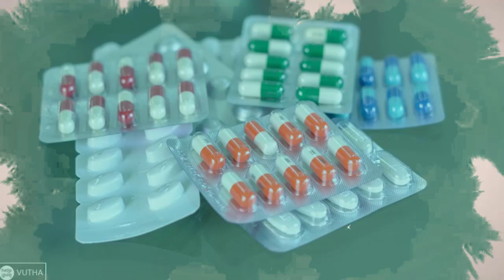ថ្នាំផ្សះ , antibiotics Dr.​ Chey Vithia​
In this video we want to show you about ថ្នាំផ្សះ , antibiotics Dr.​ Chey Vithia​ - SUCCESS REVEAL

✮✮✮✮✮ Enjoy!

✡ ABOUT US ✡
.: Why We create SUCCESS REVEAL channel :.
1. To inspire, Motivate, create new entrepreneur
2. Share Business knowledge, Entrepreneurship, Success
3. Free Business Education Online